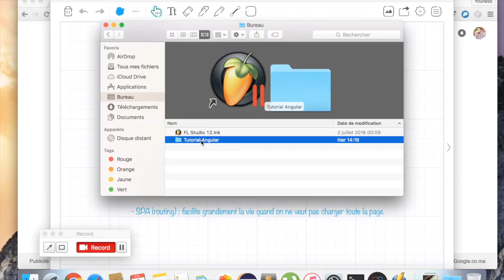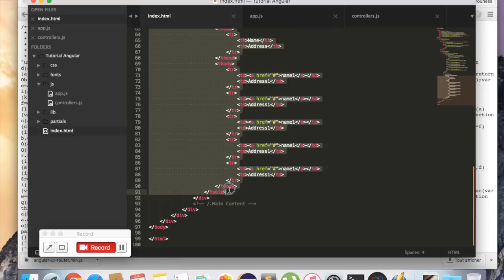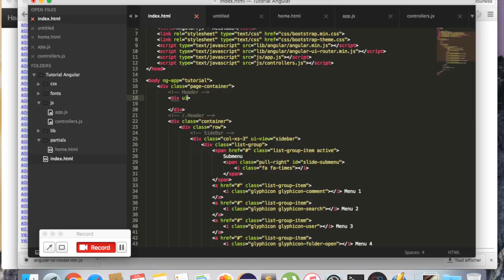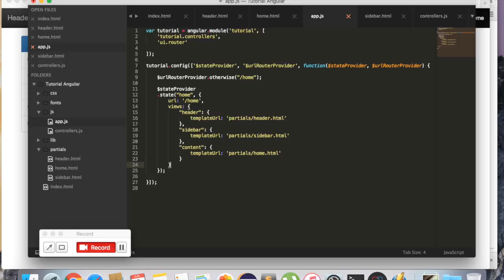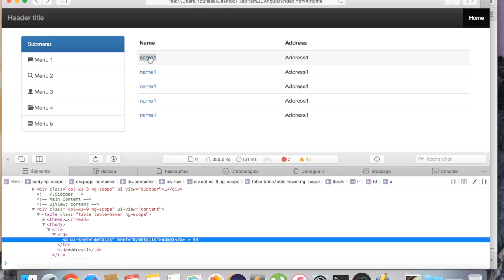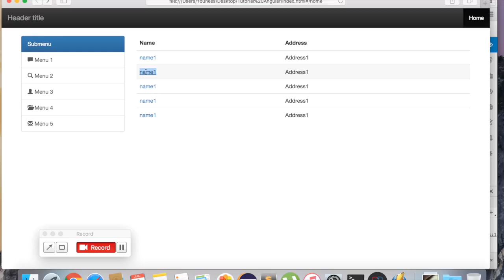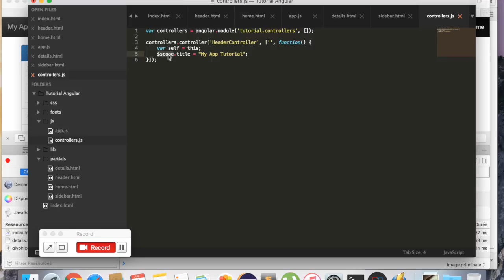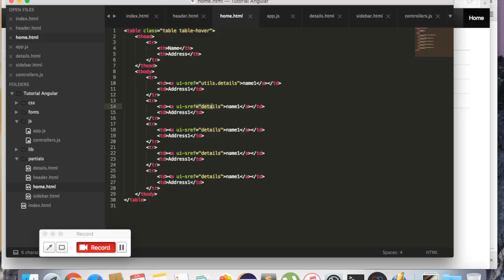3 - Tutorial Angular.js (Darija) - Ui-Router